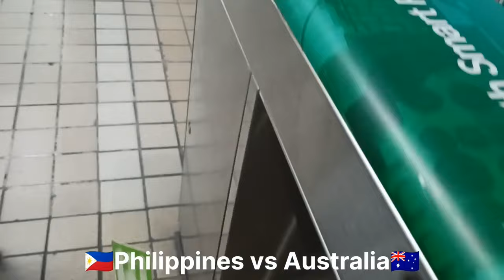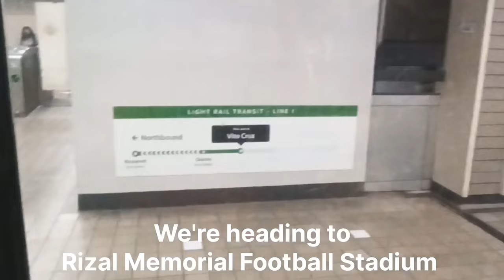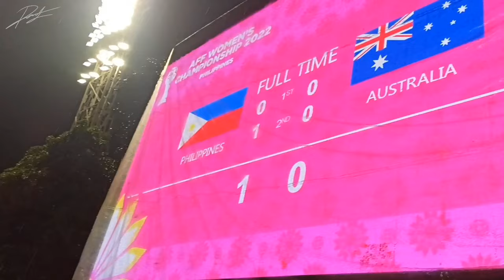FILIPINAS TINALO AUSTRALIA SA 1:0 MATCH, BLEACHER VIEW at RMS, AFF WOMEN'S CHAMPIONSHIP 2022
Correction, Sorry! Sarina Bolden is the correct name, hard fought full match, although I'm halfway late in this match, thank God I witness the winning goal to win against high-ranking Australia. Let's support our girls in this competition.

0:00 Teaser Opening
1:55 Start 2nd Half
8:21 Goal, Philippines
25:21 Final Whistle
29:21 Closing

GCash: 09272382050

Many thanks to you my subscribers and to many people who love what I'm doing. Thanks be to God, to Him all be the glory forever!

Gear: iPhone 5, Xiaomi RedMi Note5, RedMi Note 8 Pro, DJI Mavic Mini App: VN Vlog Now, Video Slide Show, Google Photos Thumbnail: Thumbnail Maker app

-Rays of Gold by ROFEU